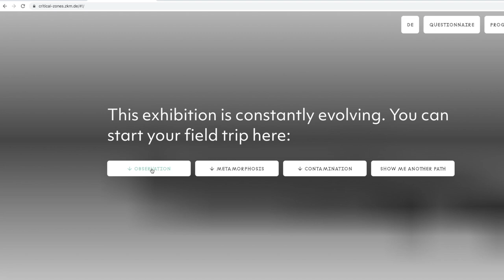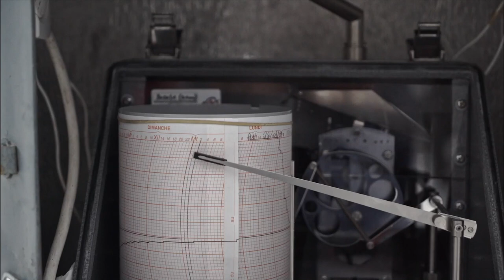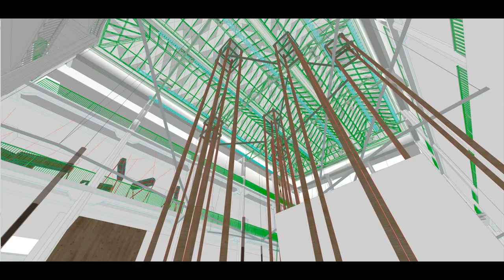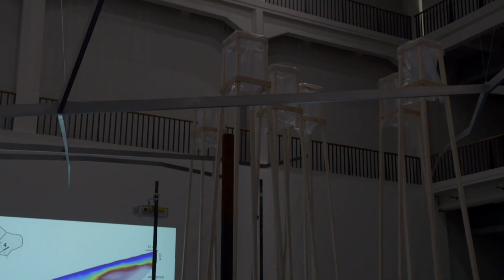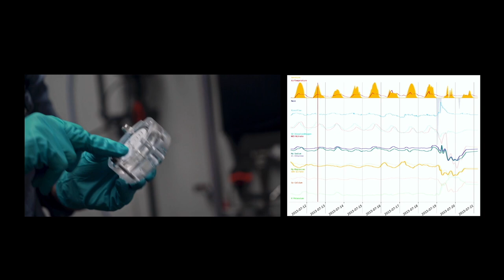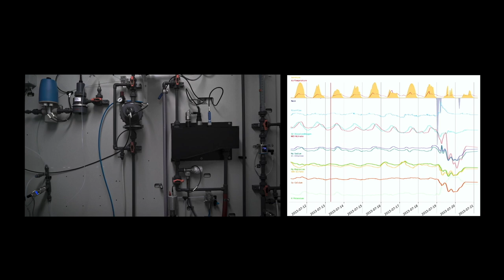نگاهی به نمایشگاه "کریتیکال زون"؛ طرح مسئله تغییرات اقلیمی با هنر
در این گزارش سری می‌زنیم به نمایشگاه کریتیکال زون (محدوده حساس) در آلمان و نگاهی می‌کنیم به تلاش هنرمندان برای طرح مساله تغییرات اقلیمی و با هنرمند ایرانی شرکت کننده در این نمایشگاه، سهیل حاج‌میر بابا گفتگو می‌کنیم.